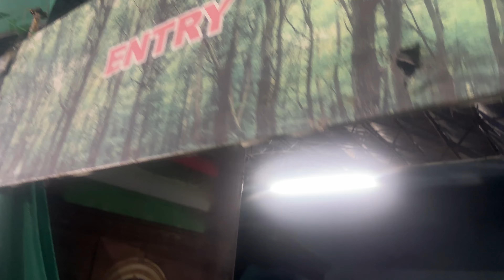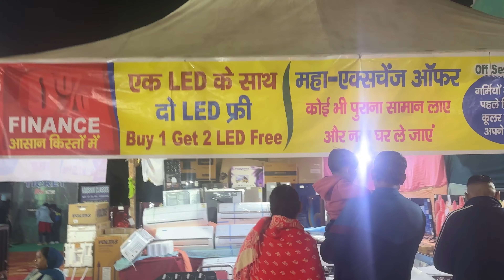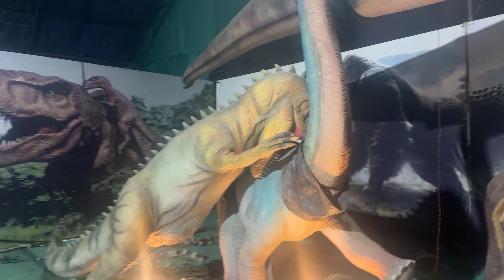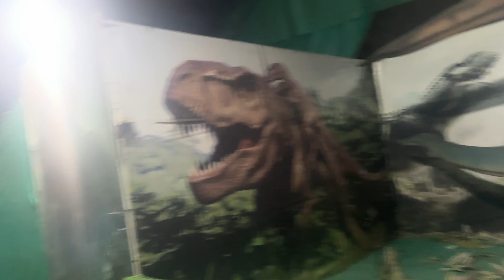Jurassic Park Thrills and Chills at Trade Fair Kurukshetra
जोरसिक पार्क इन tradefair kurushetra#dsnhvlogs jurassicpark,,Trade fair,,international trade fair,,Trade fair in haryana,,जोरसिक पार्क ,,Jorsek park,,jurassic park,,jurassic world,,Dsnh vlogs,,kids entertainment,,Darna mana hai,,Jurassic Park Thrills and Chills at Trade Fair Kur,,Curious Adventures: Exploring Jurassic Park in Kur,,dinosaurs,,Desire Unleashed: Discovering Jurassic Park at Kur,,The Fear Factor: Jurassic Park Experience at Trade